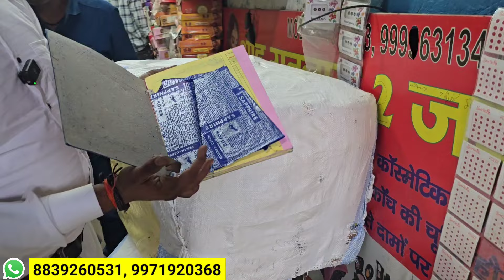ज्वैलरी मात्र 2 मे | cosmetic jewellery wholesale market in delhi Sadar Bazar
सबसे सस्ता किलो के भाव में | cosmetic and jewellery wholesale Market in Delhi Sadar Bazar , Cheapest

cosmetic and jewellery wholesale shop in delhi
jewellery and cosmetics wholesale shop
 wholesale shop

Address
Delhi Sadar Bazar
Near teliwara chowk

अपनी Shop की वीडियो शूट करवाने के लिए For shop video shoot

wholesale market
cosmetic market
jewellery cosmetic wholesale market
cosmetic jewellery wholesale market